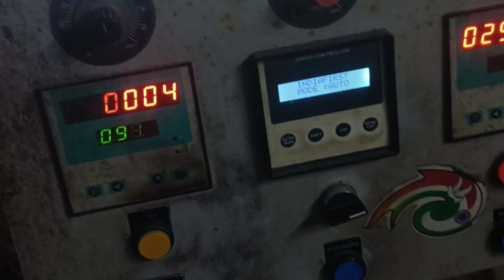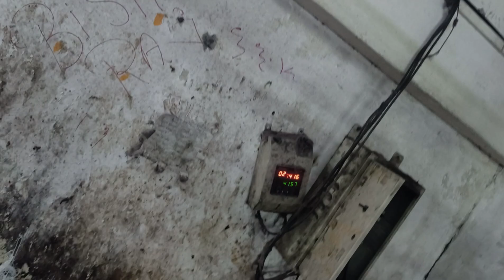मैं सूरत कंपनी में यही काम करता था, इस वीडियो को पूरा देखिए और जानिए कि कितना मेहनत होता है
17 May 2024 ka video hai